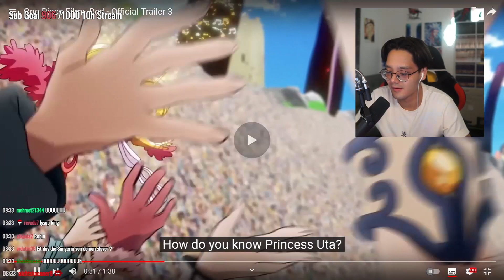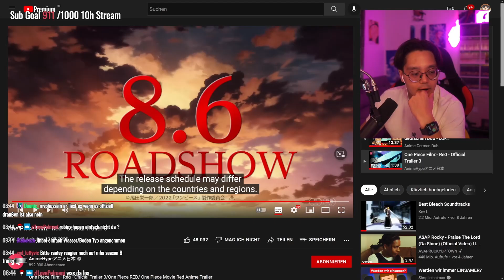"Das wird besser als gedacht!" - Raafey REAGIERT auf One Piece Film Red Trailer 3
▪VIDEO DETAILS▪

✘!WICHTIG!✘